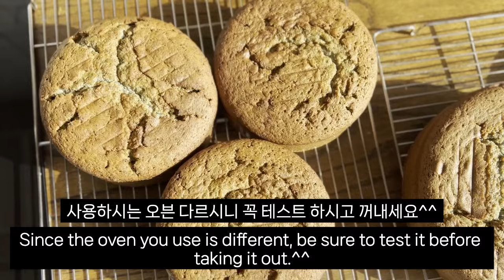2단케이크/대형케이크/웨딩케이크 제작법의 모든것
안녕하세요.
이번 영상은 2단케이크 만들기에 대한 모든것들을 담아봤습니다.
중간중간 꿀팁들 많이 넣었습니다. 도움이 많이 되실거에요^^

예전 수강생님 중에 따님 결혼식에 쓸 단케이크를 가르쳐드린 기억이 납니다.
결혼식, 기념일, 칠순, 팔순, 구순 뜻 깊은 날에는 역시 사이즈가 남다른 대형 케이크가 돋보이죠^^

정말 특별한 날, 집에있는 도구만으로 만드실 수 있도록 영상을 구성해보았습니다.
영상 내내 놓치지 마시고 꼼꼼히 봐주세요^^

이번 영상이 길어서 꽃파이핑 영상은 따로 제작 하겠습니다.
곧 업로드할게요. 늘 건강하시고 감사합니다

hello.
This video contains everything about making a two-tier cake.
I added a lot of useful tips along the way. It will be of great help^^

I remember teaching one of my former students how to make a sweet cake for her daughter's wedding.
For meaningful days such as weddings, anniversaries, 70th, 80th, and 90th birthdays, a large cake of a unique size stands out.^^

On this really special day, I put together a video so you can make it with just the tools you have at home.
Please do not miss the entire video and watch it carefully^^

Since this video is long, I will make a separate flower piping video.
I'll upload it soon. Always stay healthy and thank you